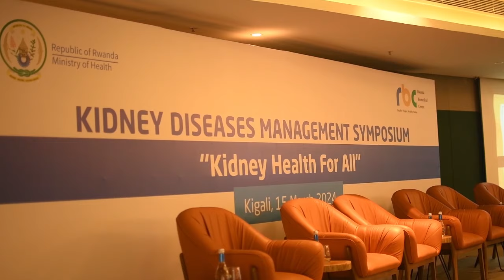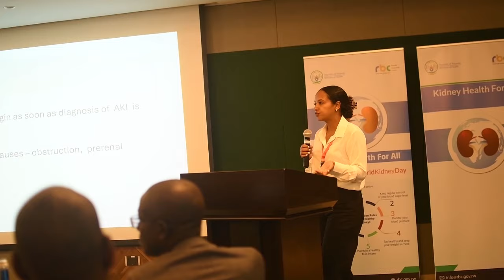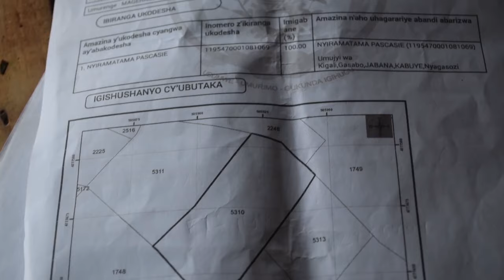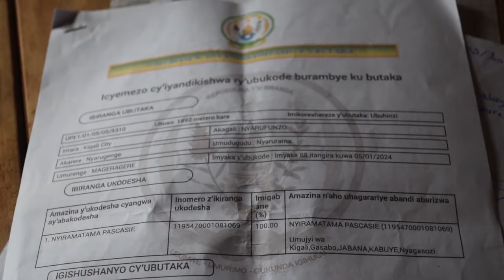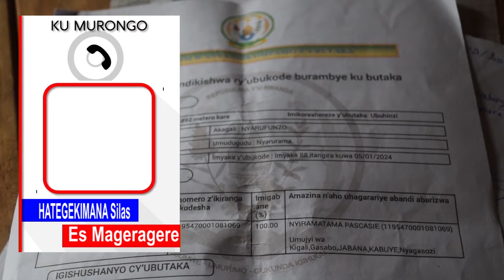ABAGORE BAKOMEJE GUKUBITWA NO GUFATWA KU NGUFU